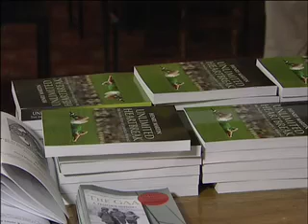UNLIMITED HEARBREAK LAUNCH HURL0089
UNLIMITED HEARTBREAK LAUNCH - THE STORY OF LIMERICK HURLING BY HENRY MARTIN HURL0089